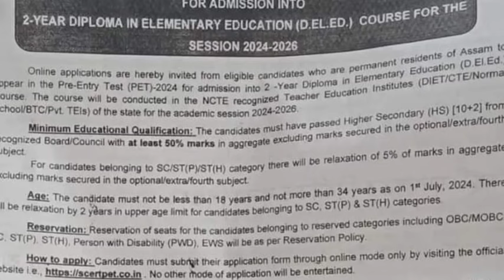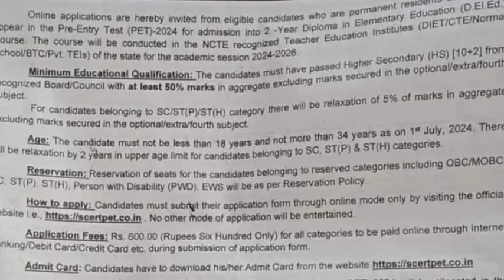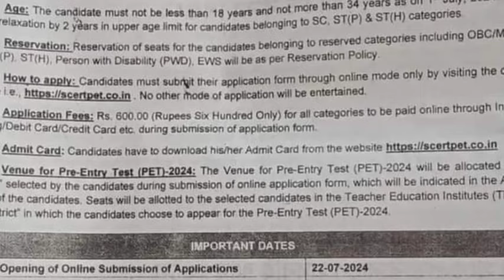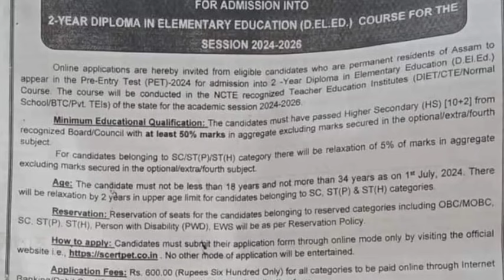শিক্ষক হ'ব বিচৰাসকলৰ বাবে ডাঙৰ খৱৰ|Deled entrance exam 2024|deled form fill up 2024@MSforum786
Deled entrance exam 2024|deled form fill up 2024‎